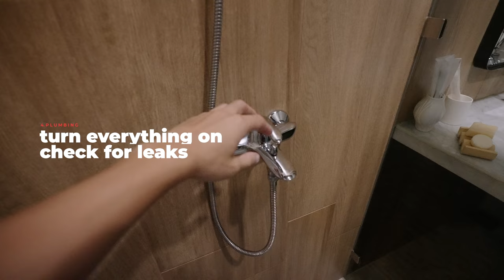Home Quality Check Guide! (What to look for)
Chapters
00:00 intro
01:50 Where to start
02:25 Checking aesthetics
06:02 Tiles
08:00 Electricity
10:50 Plumbing
12:40 Water Leaks
14:23 Doors and Windows
15:35 Gas
16:19 Putting it all together